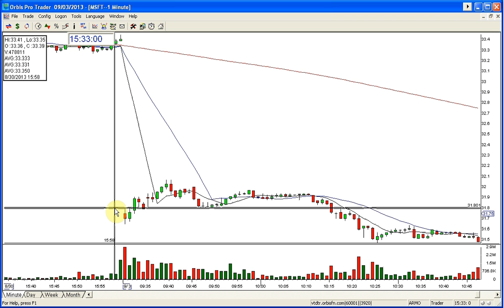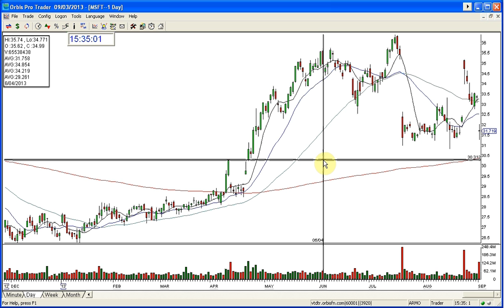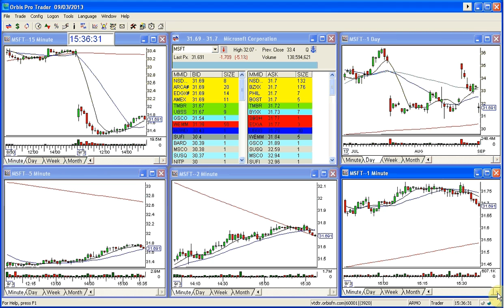MSFT STOCK SWOOSH SHOW PLAY OF THE DAY 9 3 2013 1